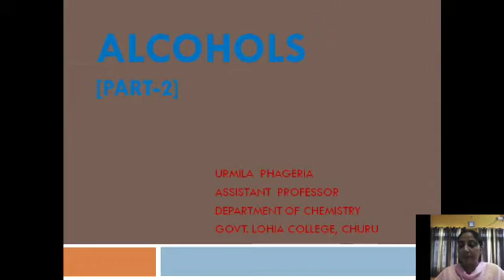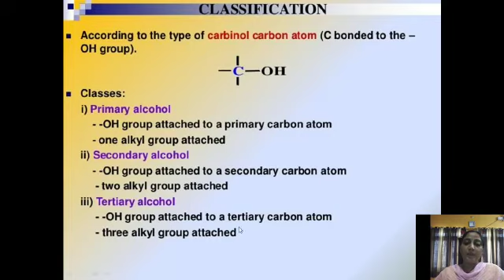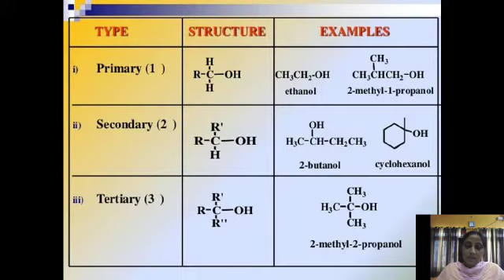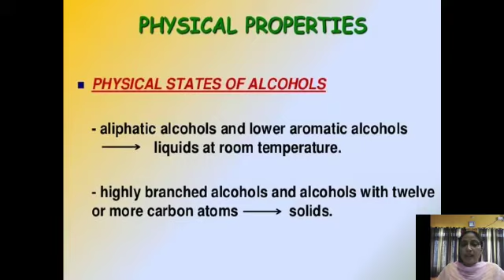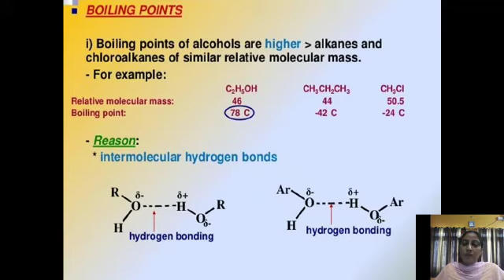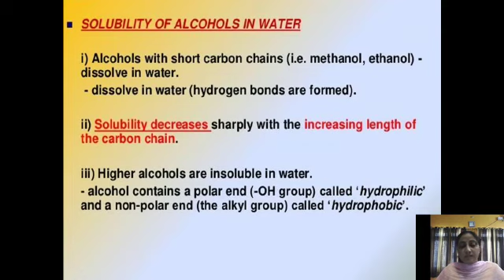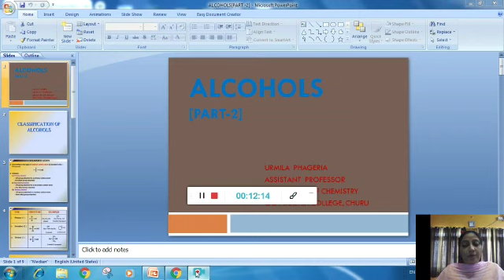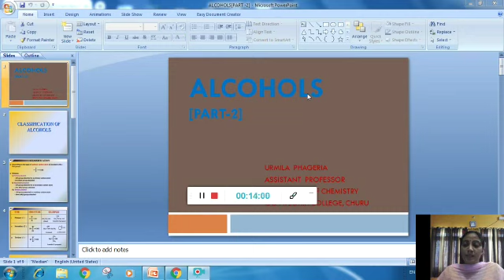ALCOHOLS (PART-2) By Urmila Phageria